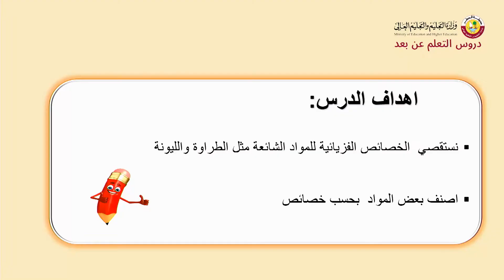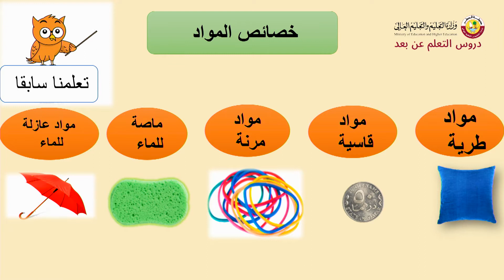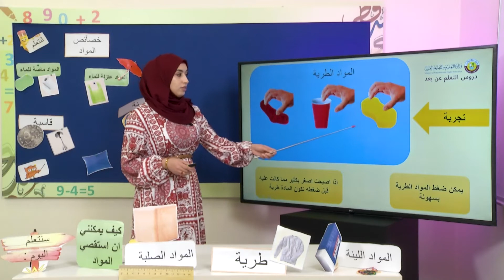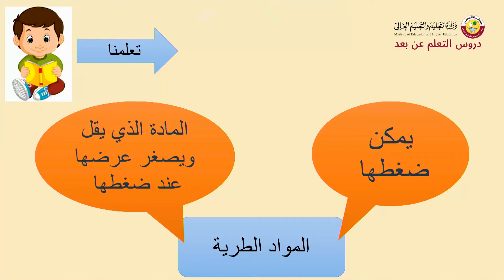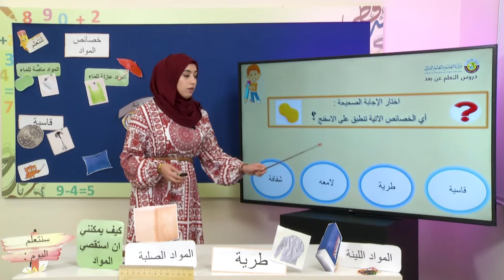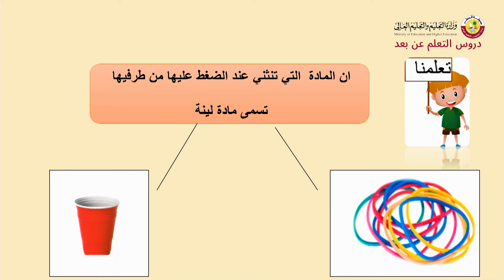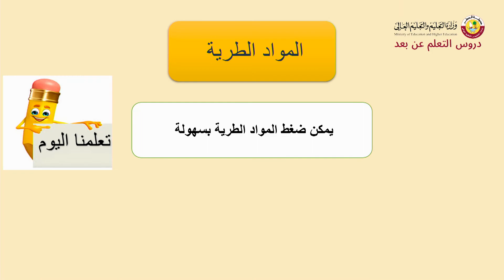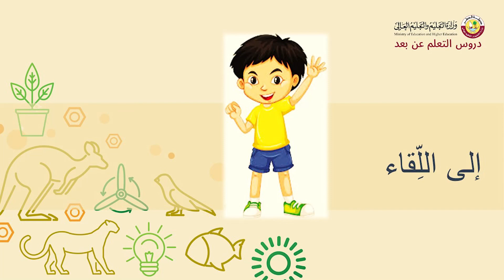الصف الثالث التربية الخاصة العلوم ما خصائص التي يمكن أن أستقصيها الجزء الأول